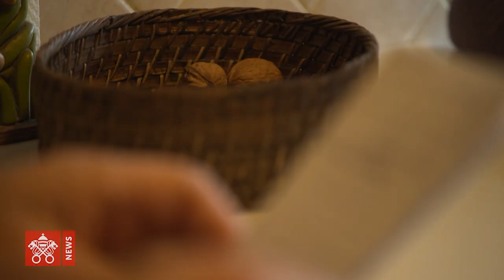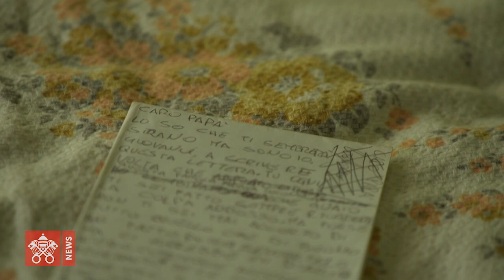Giovanni, in volo per sempre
"La perdita di un figlio è un buco nero in cui precipita tutta la famiglia, è una mancanza a cui non si riesce a osare spiegazione".?Le parole di Papa Francesco sono l'esatta fotografia di chi è passato nel fuoco di un dolore che non va mai via.?Eppure la storia di Massimo, papà di Giovanni scomparso quasi 8 anni fa a causa di una malattia, è piena di amore, di fede, di bene che torna indietro, di fili che in un giorno, nella festa del papà, si riannodano più forte